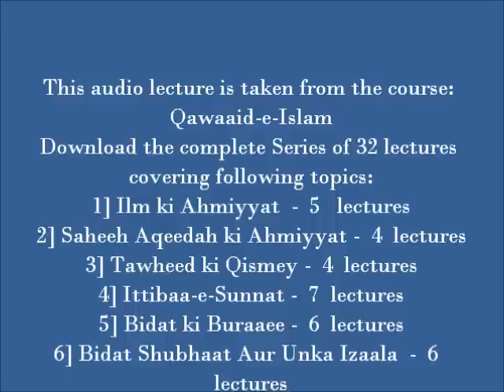ilm ki ahmiyat - Dars 1 of 5 | Abu Zaid Zameer